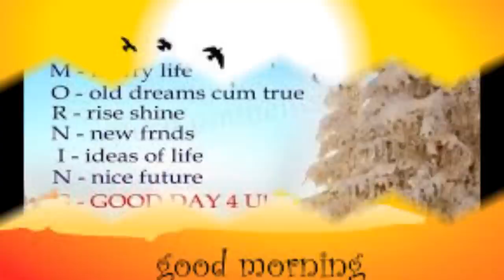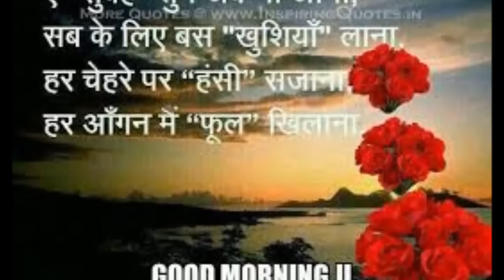Good Morning video Whatsapp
Good morning status with beautiful song of kishore kumar ji

shorts
status
song
hindisong
viral
ytshorts